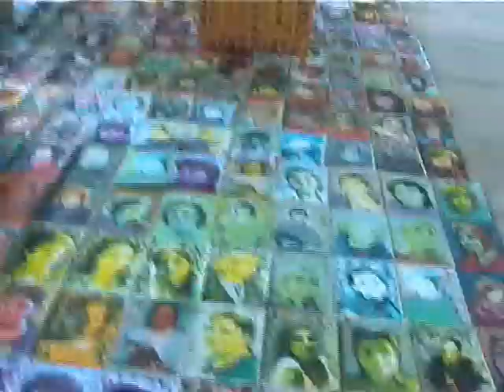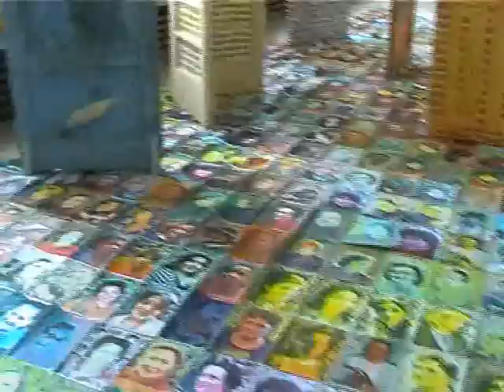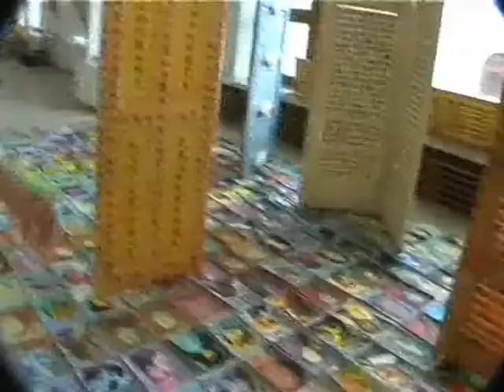RADU BOGDAN - TREZOR AFECTIV 2006 - GALERIA ARTIS - FILM DE MURIVALE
LA 24 ANI AI MEI LA TIMISOARA IN BIBLEOTECA PUBLICA AM CITIT INTR- O SAPTAMANA ALBUMUL DE ARTA DESPRE VIATA LUI ANDREESCU VOL I SCRIS DE RADU BOGDAN . AM FOST FOARTE IMPRESIONAT . DUPA MULTI ANI PRIN ANUL 1994 L-AM CUNOSCUT PE DOMNUL RADU BOGDAN . A VENIT LA MINE LA ATELIER CU O DOAMNA SOFIA KARLSFILD SI MI-A CUMPARAT O LUCRARE LA RECOMANDAREA SA . ASA L-AM CUNOSCUT PE DOMNUL RADU BOGDAN . IN 2005 L-AM INVITAT IN GALERIA CAMINUL ARTEI SA-MI VADA EXPOZITIA SIXTINE ZERO SI A VENIT . A FOST IMPRESIONAT DE CE AM EXPUS . MAI TARZIU IN 2006 MI-A VAZUT EXPOZITIA DE LA GALERIA UAP ARTIS EXPOZITIA -TREZOR AFECTIV . AICI AM STAT DE VORBA SI MI-A POVESTIT MULTE LUCRURI . STIA CA-L FILMEZ SI ACEST LUCRU II FACEA PLACERE . AM GASIT FILMELE ACESTEA DUPA 6 ANI . ACUM DOMNUL RADU BOGDAN A PLECAT LA DOMNUL , FILMUL IMI ESTE FOARTE DRAG SI REGRET CA NU AM FOST MAI APROPIAT DE DOMNIA SA . PRETUIA CEEA CE FAC SI INCERCA SA MA AJUTE . DIN PACATE NU A FOST SA FIE .